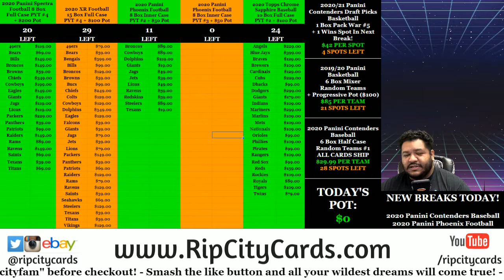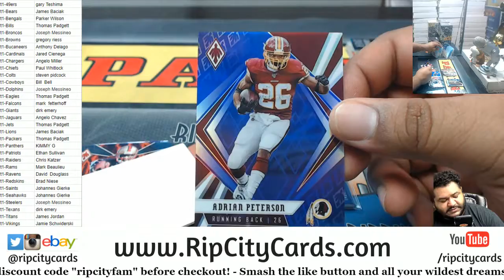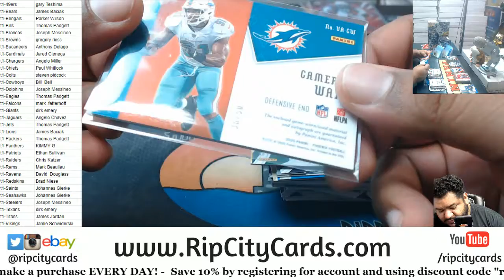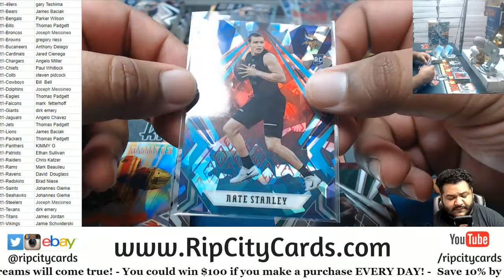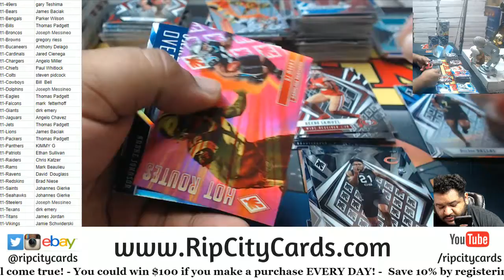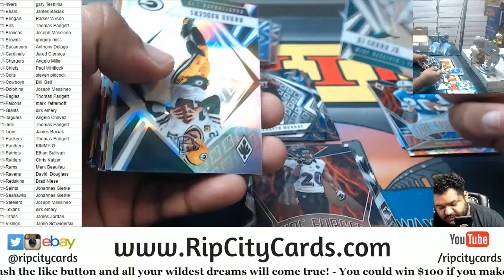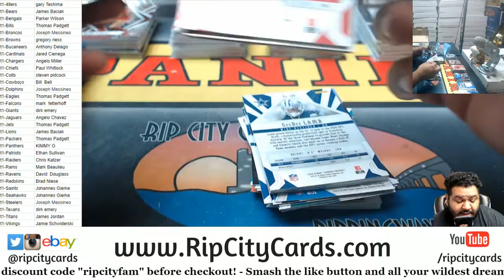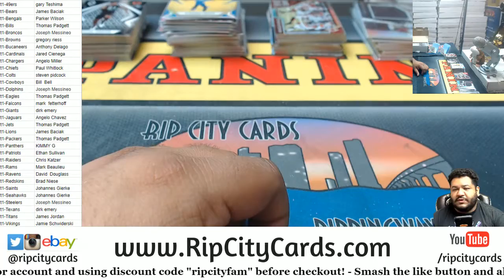2020 Panini Phoenix Football 8 Box Inner Case PYT #1